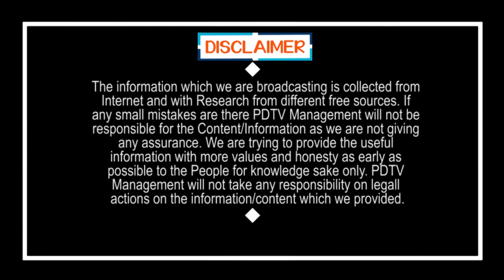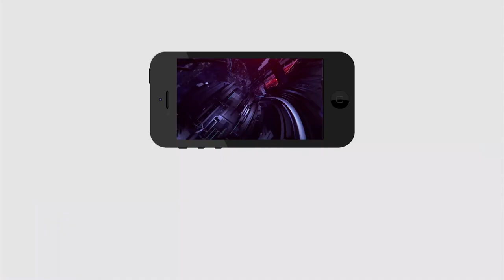Public Comment On CM Jagan Ruling | Public Talk | Vijayawada | Common Man Reaction | PDTV News